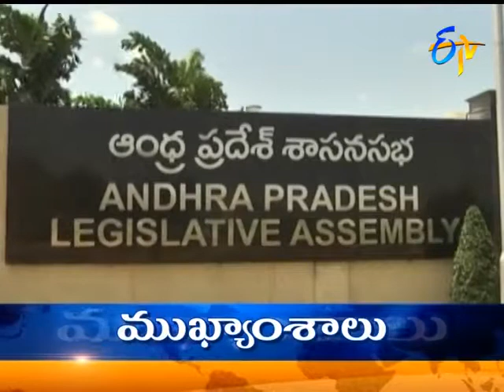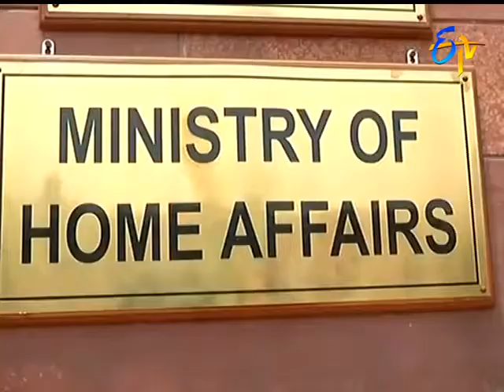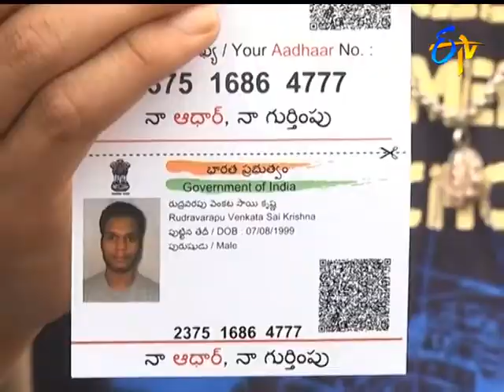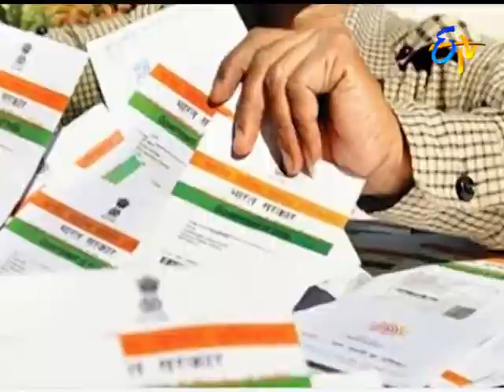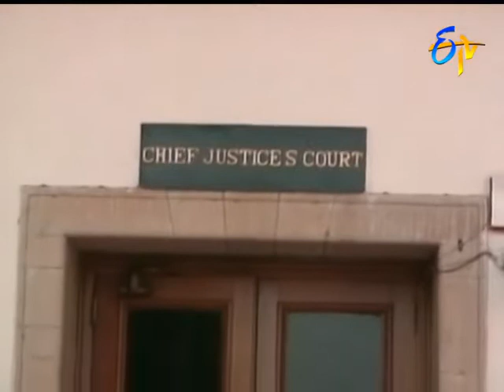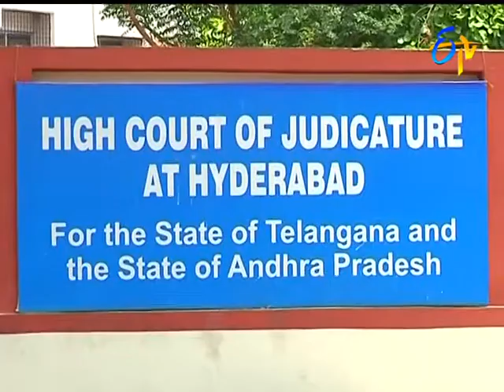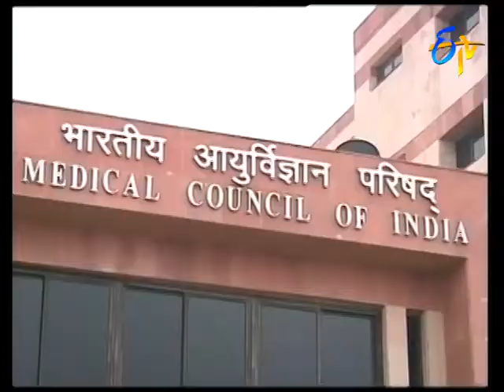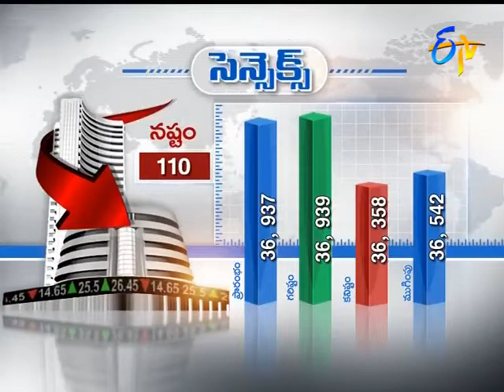9 PM ETV TELUGU NEWS || 26 AUG 2018